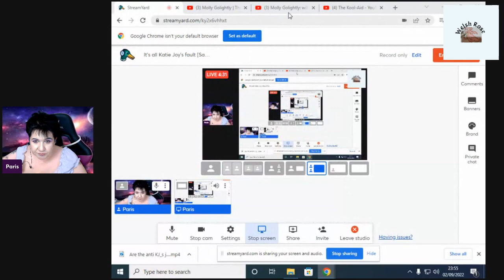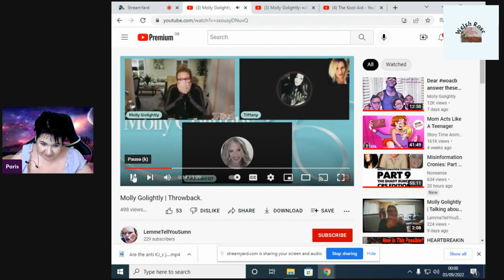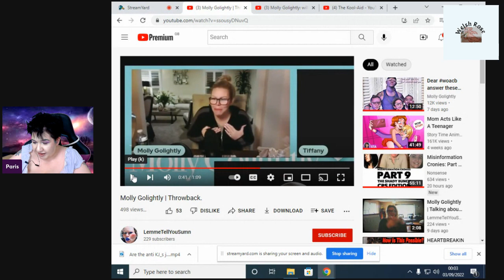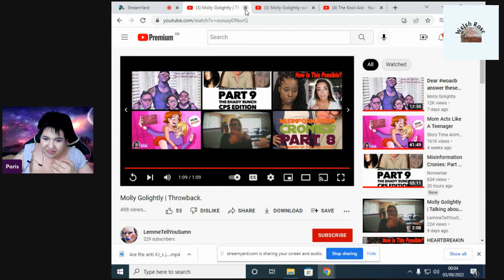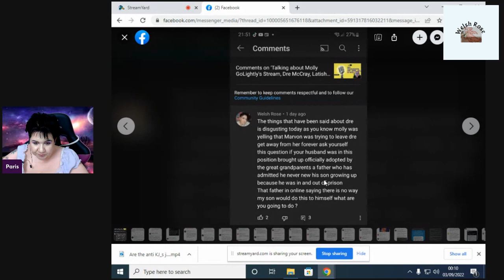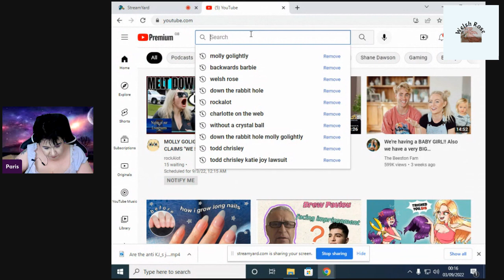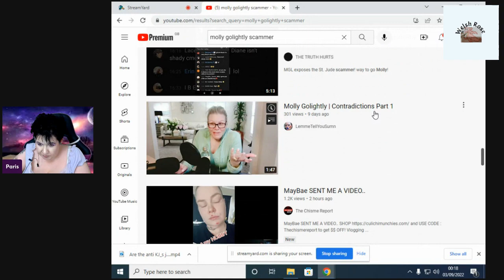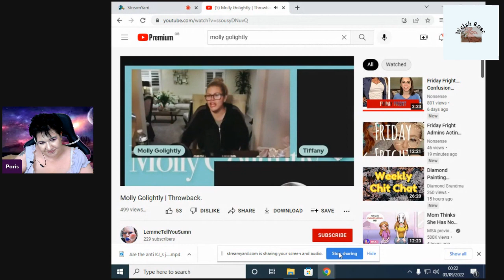It's all Katie Joy's fault Say s Molly Golightly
WelshRose talks about how it's all Katie Joy s fault [Say s Molly Golightly]
Because talking sh#t about dremccray didn't cause problems asking if the parents thought dre did this to marvonmccray oh nooooo that can't be why dre said no to any further visits could it noooo it was#woacb made people ask for refunds i would love to know how Katie did that she must have a secret power to be able to force people into asking for there money back
I'm sorry but molly needs to open her eyes and take some responsability for her own actions and her own words
Because that is why people starting getting suspicious and wanting there money back NOT KATIE JOY
This is so ridiculous wake up and smell the roses people this has nothing to do with Katie Joy its all molly golightly and friends responsible for there own actions